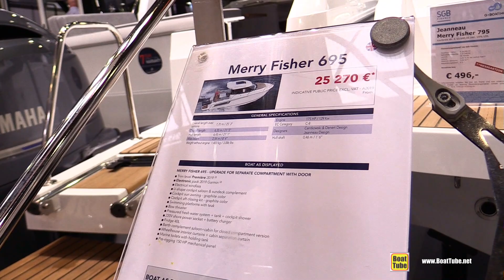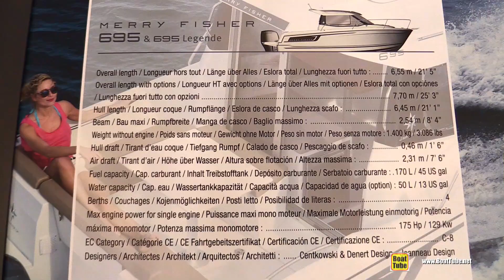2019 Jeanneau Merry Fisher 695 Boat - Walkaround - 2019 Boot Dusseldorf